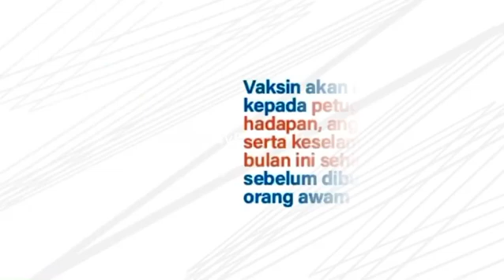Program Vaksinasi Covid-19.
Sumber: Menteri Sains, Teknologi dan Inovasi, Khairy Jamaluddin